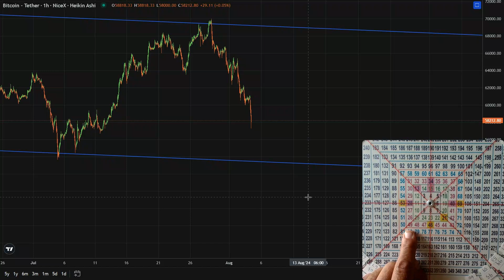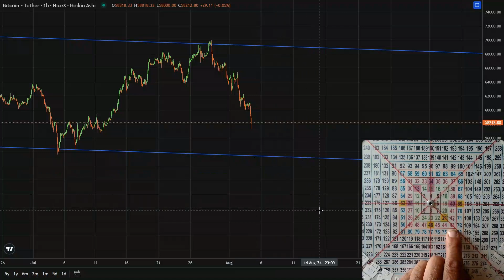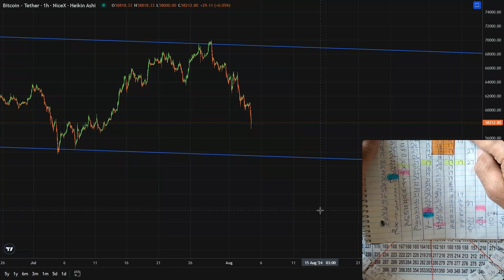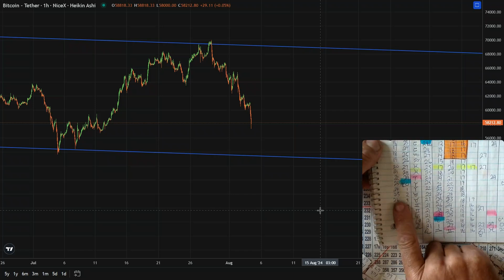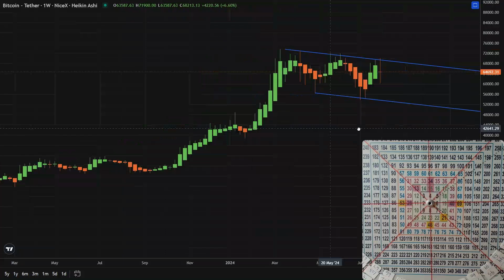Bitcoin Going Down to 53 !$!$